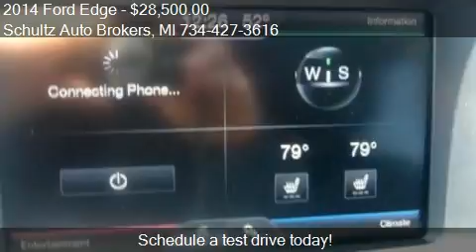2014 Ford Edge for sale in Livonia, MI 48150 at the Schultz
This 2014 Ford Edge is for sale in Livonia, MI 48150 at Schultz Auto Brokers.
Engine: V6 3.5L V6
Transmission: Automatic 6-Speed
Color: Black
Mileage: 11769
Contact Schultz Auto Brokers 12641 Stark Rd. Livonia, MI 48150 to test drive this 2014 Ford Edge  today.